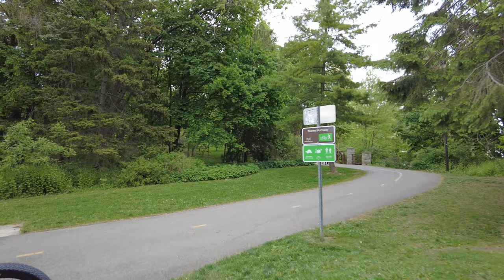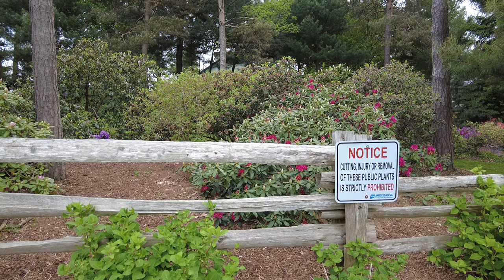Bike Cam: Brueckner Rhododendron Garden, Mississauga Park Tour (4K 60FPS)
A bike ride video created by mounting a camera on the bike's handlebars and enjoying the ride.  No narration, just park views.

Chapters:
00:00 Bike Ride video Brueckner Rhododendron Garden, Mississauga
00:10 Riding Brueckner Rhododendron Garden, Mississauga
00:20 Cycling Brueckner Rhododendron Garden, Mississauga
00:30 Scenic bike ride Brueckner Rhododendron Garden, Mississauga